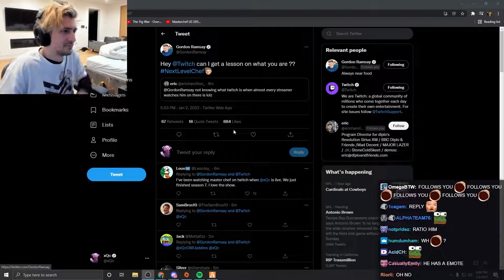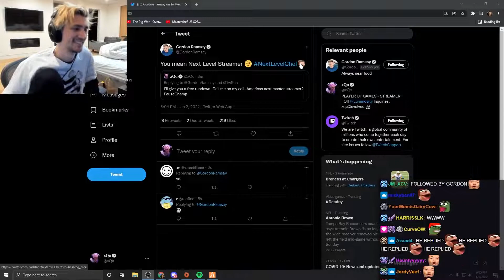Gordon Ramsey responds to xQc | xQcOW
Let Me Know What You Think About It Below In The Comments